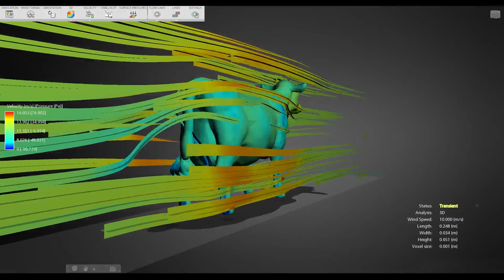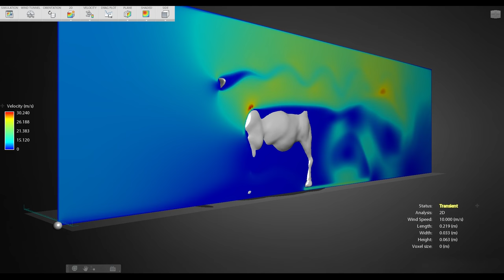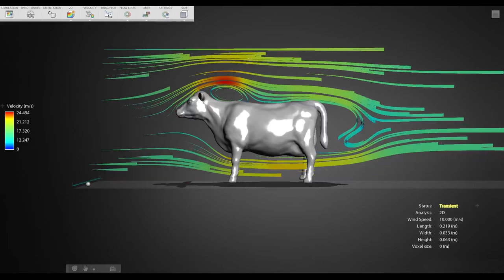Aerodynamics of a Cow